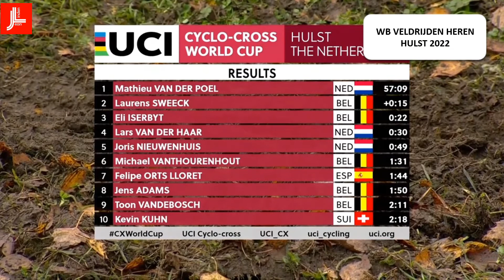JL WB VELDRIJDEN HEREN HULST 2022 KORT